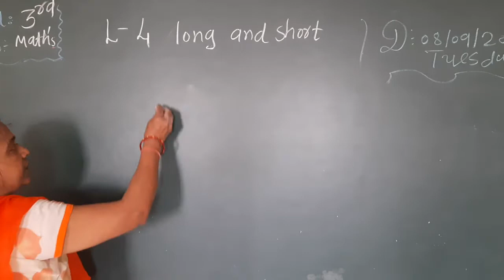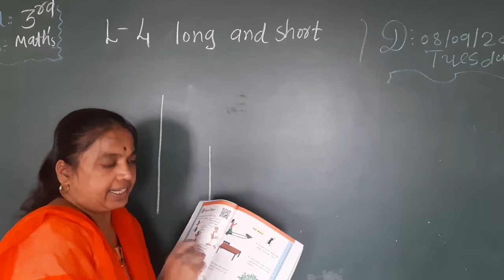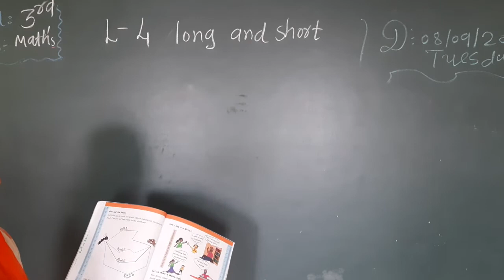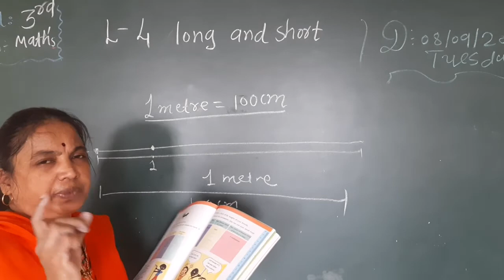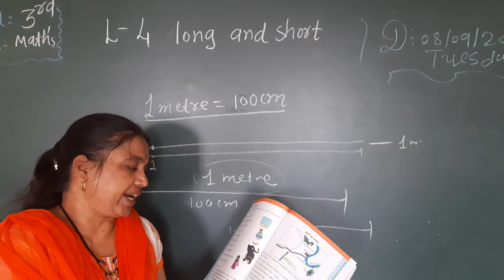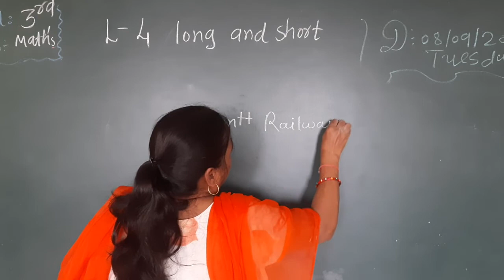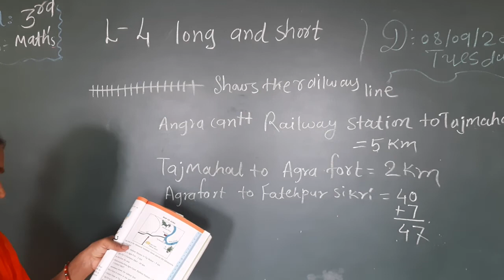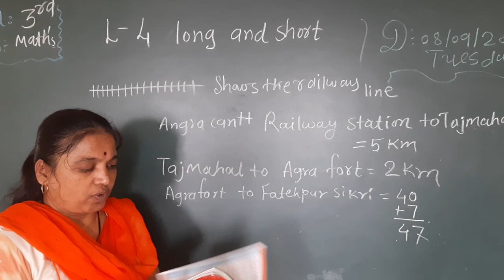CLASS 3 SUBJECT MATHS CHAPTER 4 LONG AND SHORT